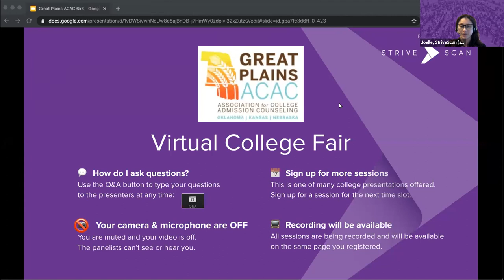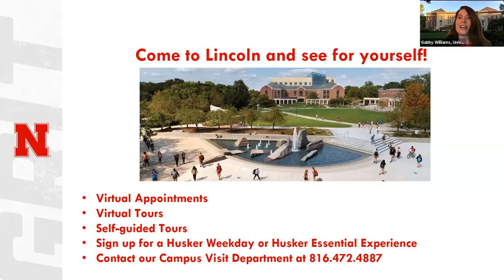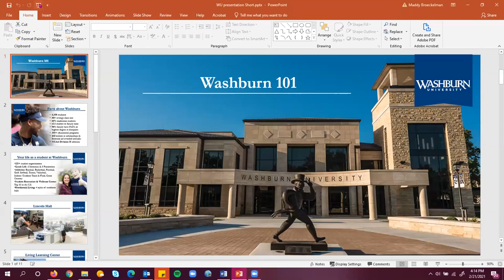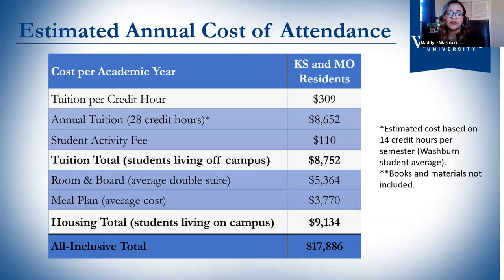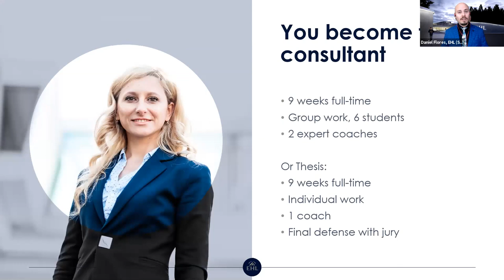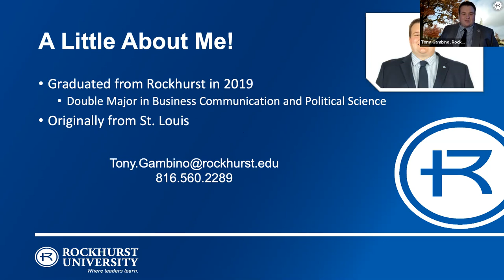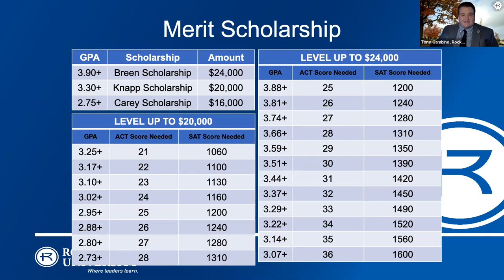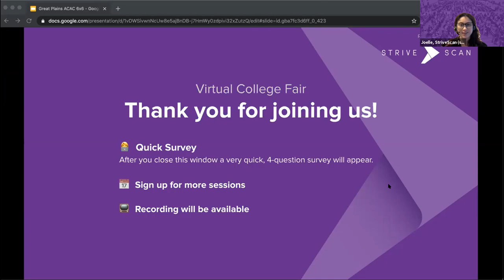Session C6 - Great Plains February Virtual College Fair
In this session, you will hear from the following institutions:

University of Nebraska-Lincoln (Lincoln, Nebraska)
Concordia University Chicago (River Forest, Illinois)
Washburn University (Topeka, Kansas)
Ecole hôtelière de Lausanne (Lausanne, Switzerland)
Florida Southern College (Lakeland, Florida)
Rockhurst University (Kansas City, Missouri)